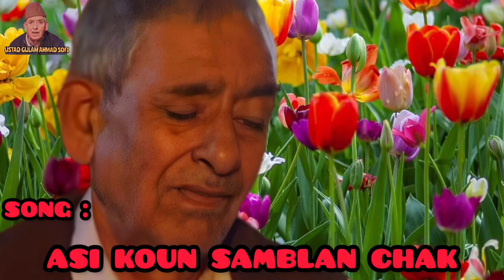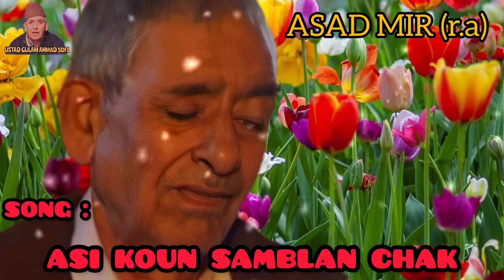ASI KOUN SAMBLAN CHAK KOT CALAN CHAK SONDRI { ASAD MIR } Kashmiri Sufi Song By GULAM AHMAD SOFI